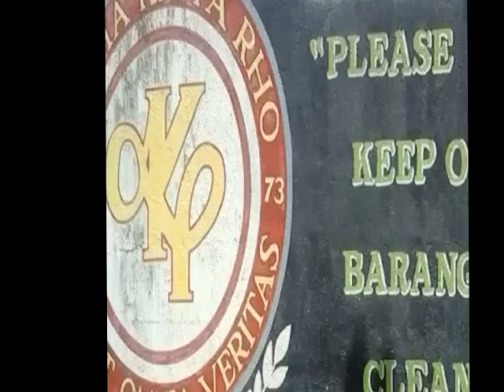motorcycle ride guadelupe cebu